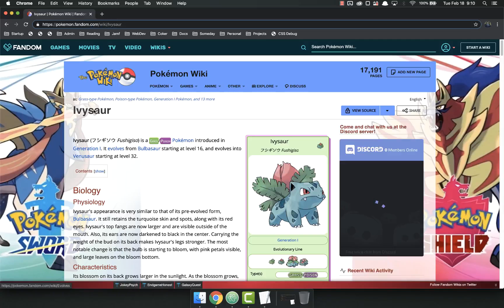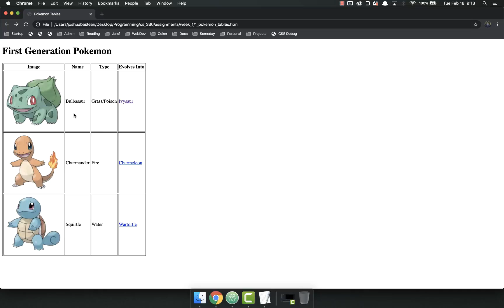Full Stack Web Developer Course: 1_11 - Pokemon Table Assignment